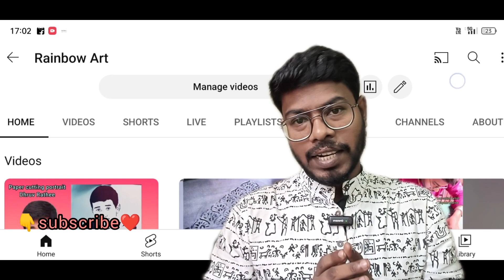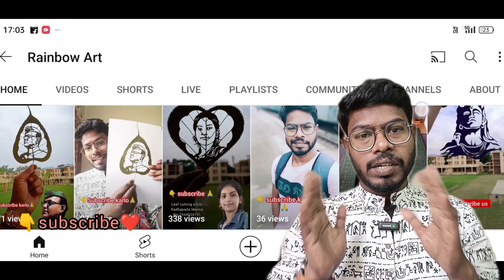How to make paper cutting portrait / step by step/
How to do paper cutting portrait / step by step/

learn paper cutting art

basic knife

advance knife

paper cutting mat

radhapada manna,
artist Radhapada Manna,
rainbow art,
arijit singh,
arijit singh fans,
rainbow art,
paper cutting,
paper cutting art,
paper craft,
paper crafting,
YouTube shorts,
ytshort,
viral videos,
viral shorts,
How to do paper cutting art paper cutting design
dhruv rathee